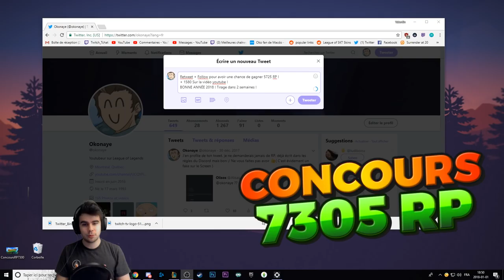Concours 7305 RP sur LoL ! + Début des Streams